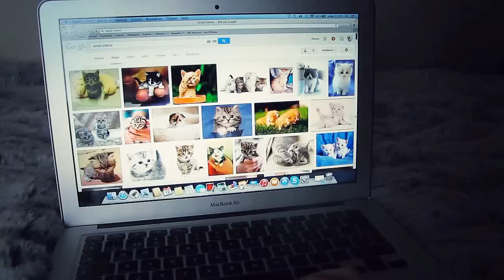PMS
En gång i månaden förändras jag till en helt annan person. En chokladkrävande, lättirriterad och gråtande sådan.
Jag tror att det kallas för PMS.

Skicka brev & paket:
Splay AB
Att: Keyyo
Malmskillnadsgatan 32
111 51 Stockholm